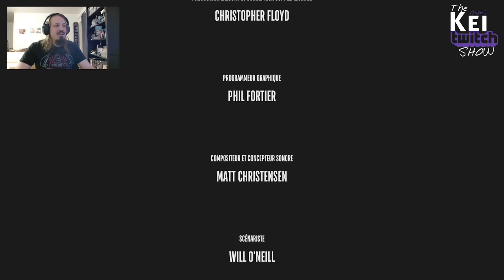L'Espace Blanc - Superliminal VOD 3 (FIN)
Sur le tard, j'ai découvert cette petite pépite qu'est SUPERLIMINAL. Voici un petit best of des bons moments passés sur ce jeu!

J'ai fini par casser le rêve. Comment sortir de l'espace blanc?